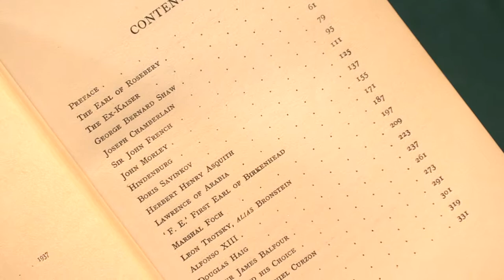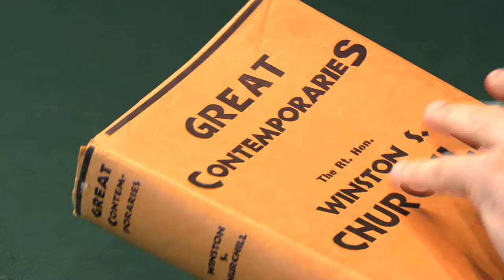CHURCHILL, Winston S. Great Contemporaries. 1937. Peter Harrington Rare Books.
CHURCHILL, Winston S. Great Contemporaries. London: Thornton Butterworth Ltd, 1937. Peter Harrington Rare Books.

Presented by Pom Harrington, owner of Peter Harrington Rare Books.

Octavo. Original blue cloth, spine lettered in gilt with blind rules extending over boards, publisher’s device in blind to both boards, title gilt to front, top edge blue. With the dust jacket. Housed in a custom blue morocco solander box.

First edition, first impression, first state, a superb copy of this series of essays on “Great men of our age”, which includes T. E. Lawrence, Trotsky and Hitler (“We cannot tell whether Hitler will be the man who will once again let loose upon the world another war in which civilization will irretrievably succumb, or whether he will go down in history as the man who restored honour and peace of mind to the great Germanic nation and brought it back serene, helpful and strong, to the forefront of the European family circle”). On receiving his advance copy, Neville Chamberlain wrote to Churchill immediately; “How you can go on throwing off these sparkling sketches with such apparent ease & such sustained brilliance, in the midst of all your other occupations is a constant source of wonder to me” (cited after Cohen). One of 5,000 copies printed.